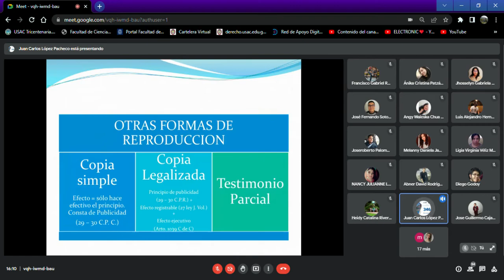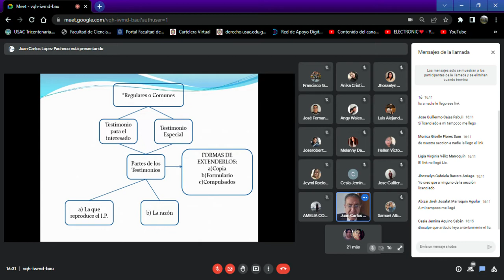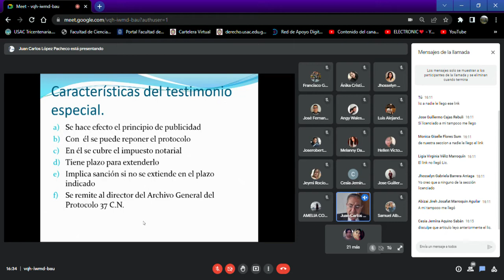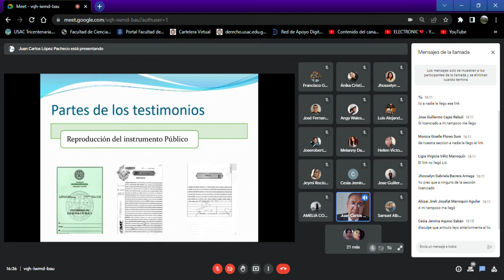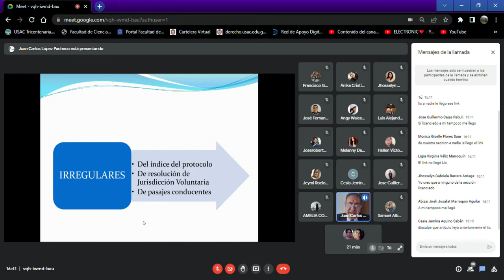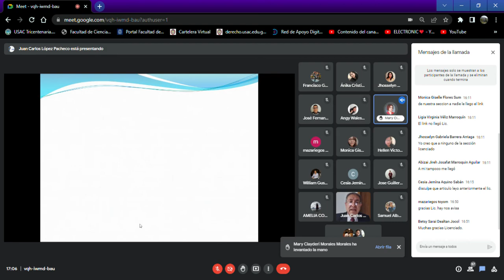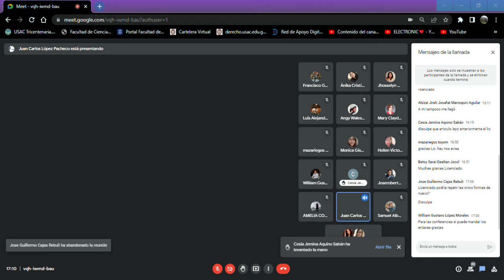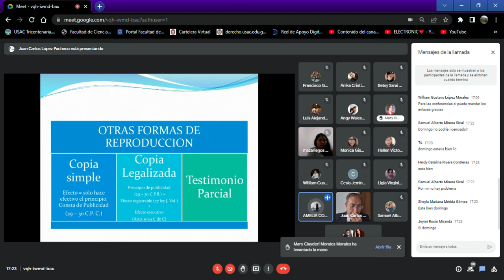DERECHO NOTARIAL II - (CLASE NO. 8 - 19/08/2022)